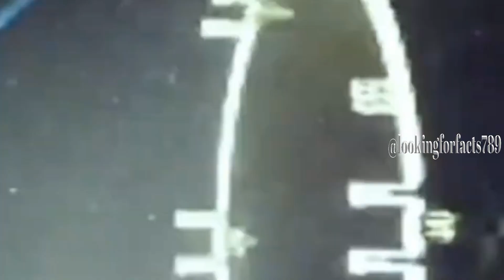INI LAH!!ASTRONOT YANG AKAN MENGELILINGI BULAN PADA TAHUN 2024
sudah lama tidak melakukan perjalanan ke bulan sudah hampir 50tahun,dan inilah astronot yang akan pergi ke bulan pada November 2024